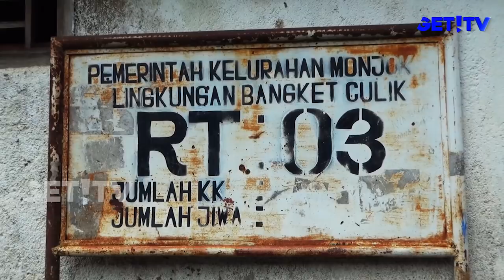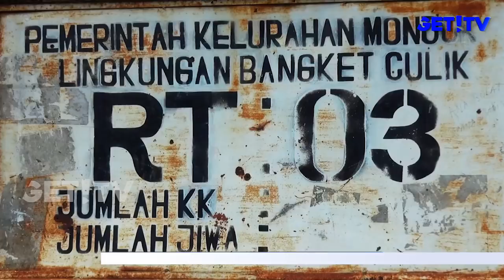BABINSA, AKTOR DIBALIK PENYERAHAN SENJATA KONFLIK MONJOK-TALIWANG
Warga Monjok dan Taliwang akhirnya sepakat menyerahkan senjata rakitan dan senjata tajam ke aparat keamanan. Penyerahan berlangsung di dua lokasi yakni di kantor lurah Monjok dan kantor lurah Taliwang. Penyerahan senjata antara monjok dan taliwang ini tidak lepas dari peranan prajurit TNI Kodim 1606/Lobar. Dengan melakukkan komunikasi yang baik setiap hari dan meyakinkan para warga, akhirnya wargapun dengan sukarela menyerahkan senjata kepada aparat.